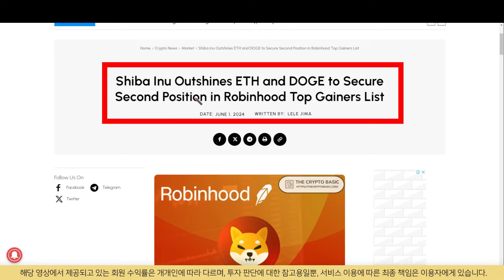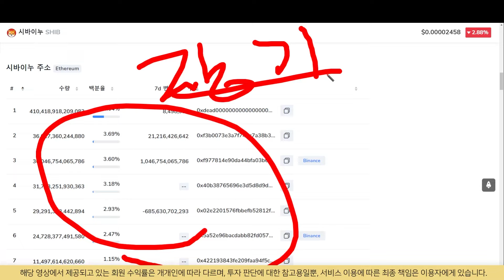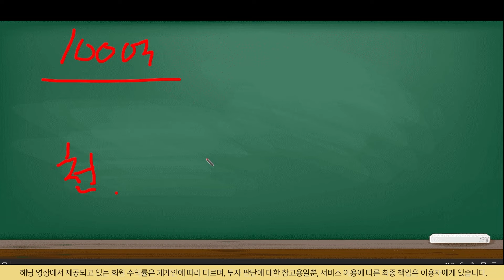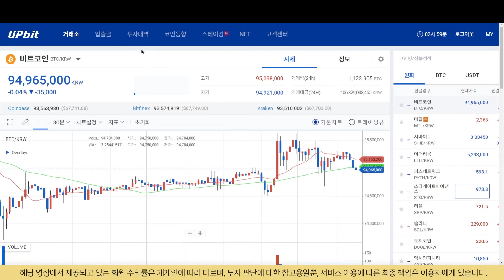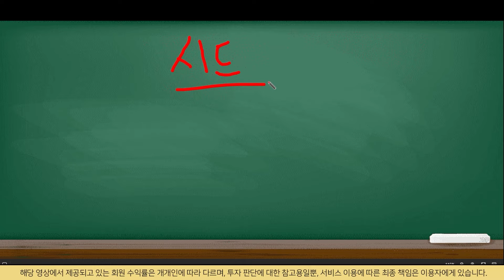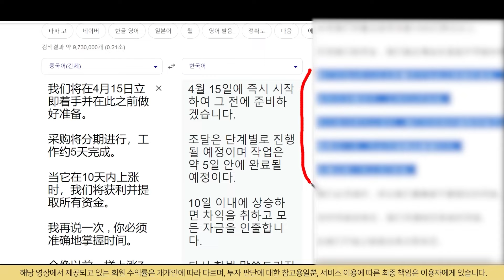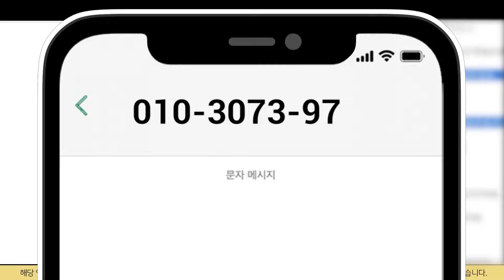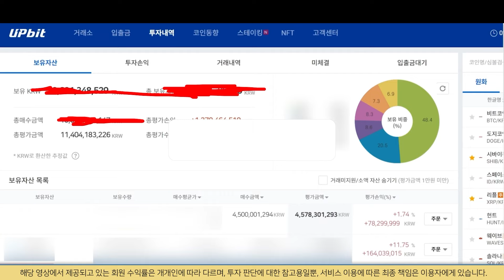[ 시바이누 코인 ] 美 현지 속보 긴급!!! 결국 미국이 해냈습니다. 우리 기쁨에 취해보자구요~